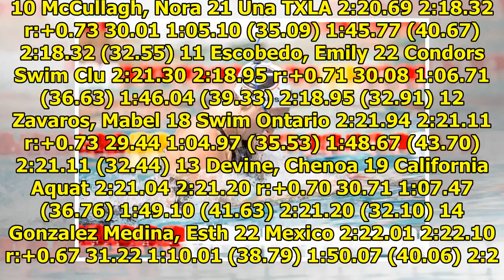Melanie Margalis Coasts to 200 IM Win at TYR Pro Swim Series Santa Clara|| NEWS US TODAY